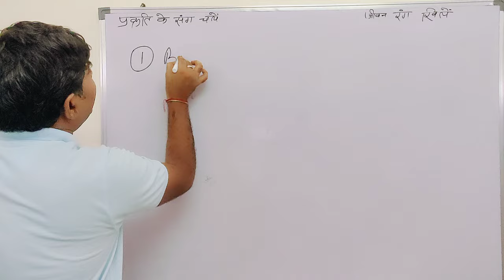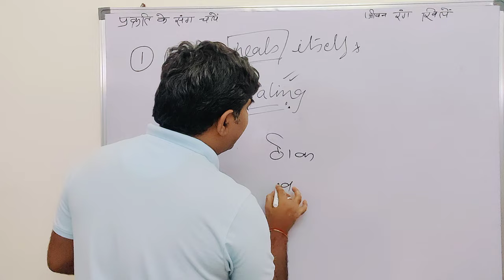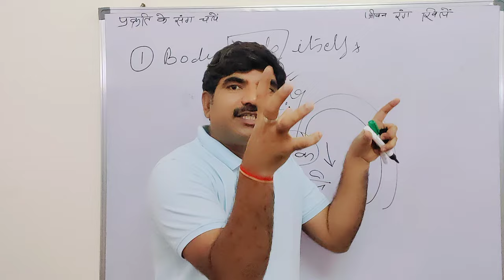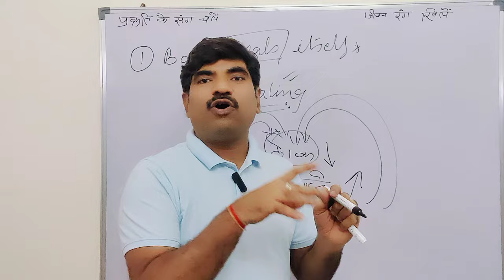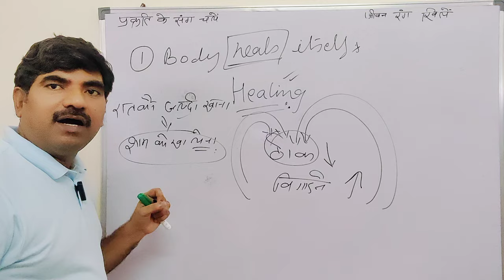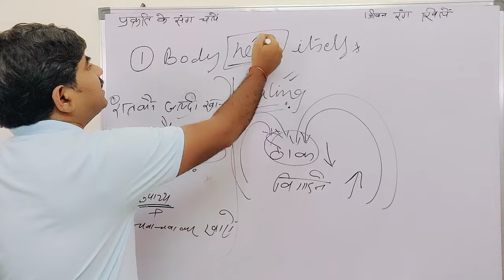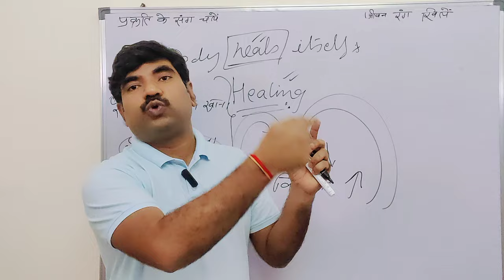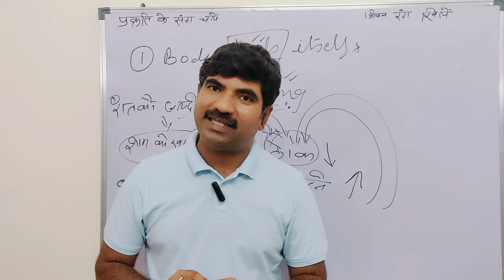Body Heals itself | ये समझ लिया तो रोग खुद ब खुद ठीक होना शुरू हो जाएंगे